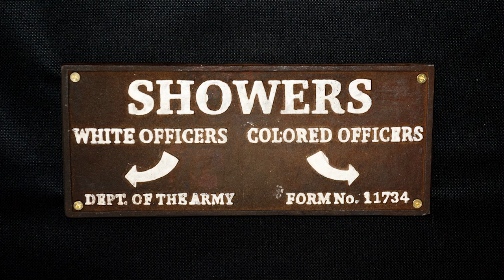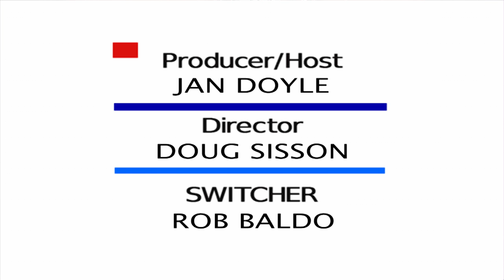Classroom Connections: Jeffrey Fletcher - America's Distorted Images